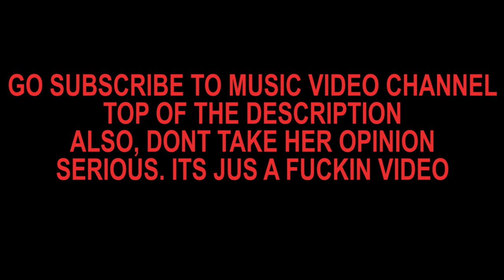Mom reacts to Ski Mask The Slump God